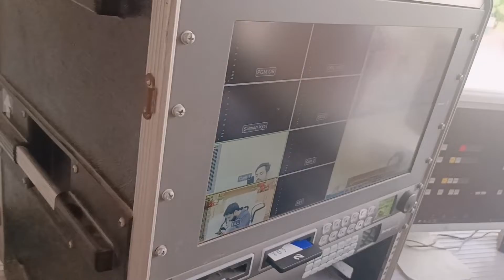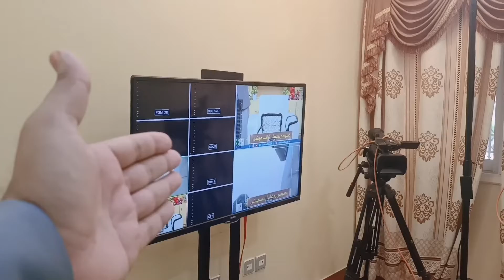Hum or Hamari Ramzan Transmission | Behind the scene 😍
Hamari ramzan transmission ka set-up kesa ha